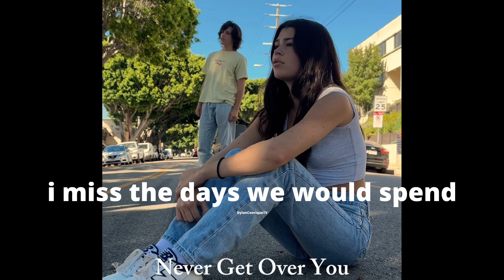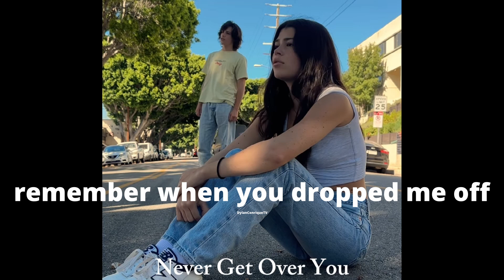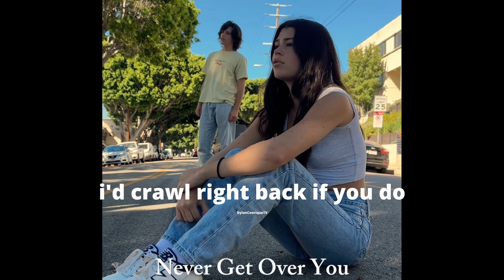Stephen Dawes ft. Dylan Conrique - Never Get Over You (Lyric Video)